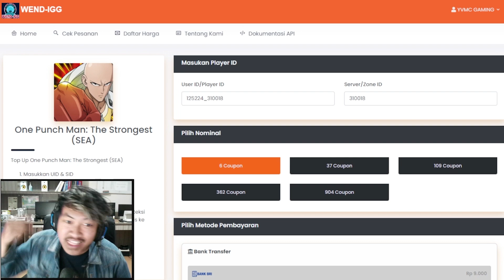🔥🔥TERLALU IMBA PROTEIN DARKSHINE SUPER ALOY [SEMAKIN OVERPOWER] - ONE PUNCH MAN The Strongest